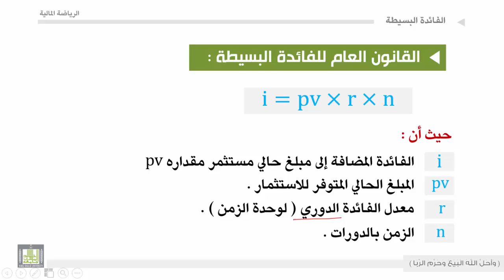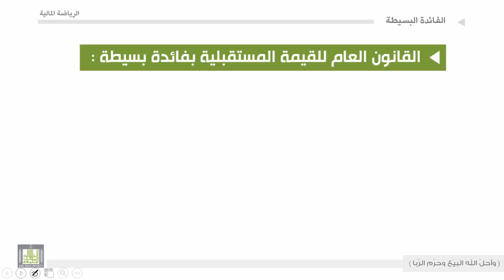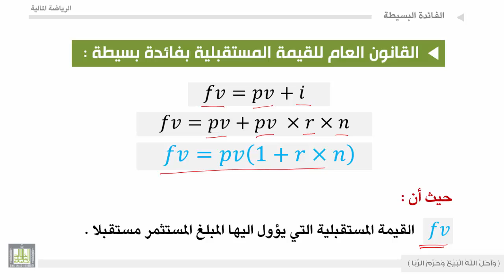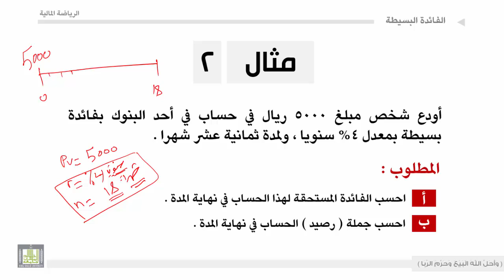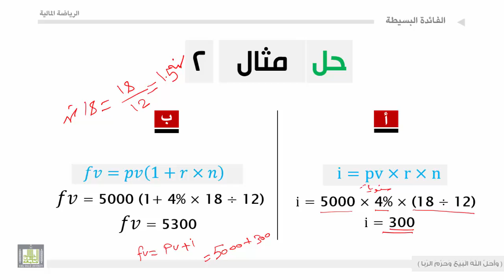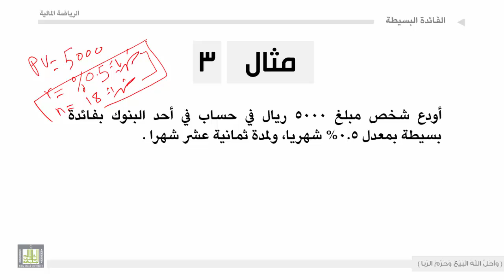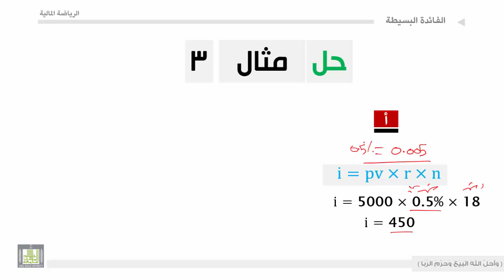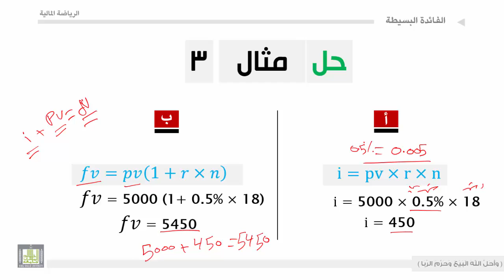الرياضة المالية - الوحدة الأولى : الفائدة البسيطة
القانون العام الفائدة البسيطة
جملة المبلغ بفائدة بسيطة
أمثلة